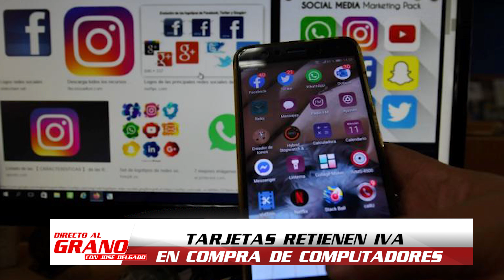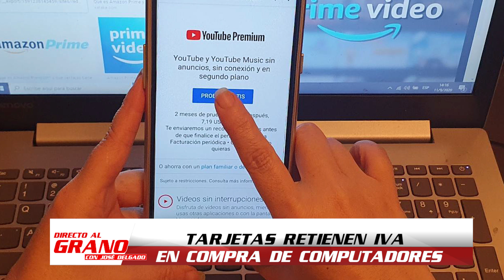DIRECTO AL GRANO - PROGRAMA SEPTIEMBRE 28 - BLOQUE 3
No se pierda su programa DIRECTO AL GRANO, lunes a viernes 12:30 por CANAL UNO.